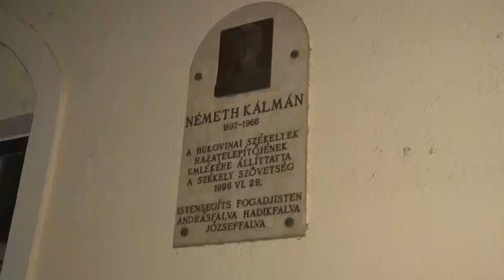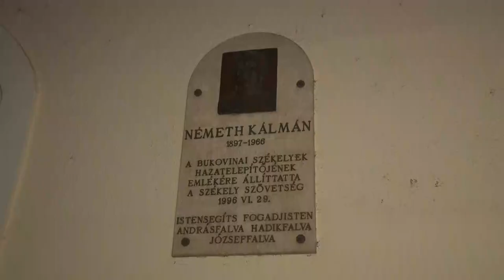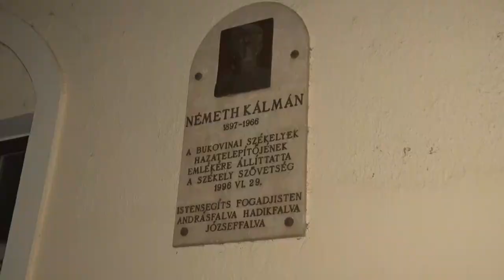Németh Kálmán plébánosra emlékeztek a székelyek Bátaszéken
Németh Kálmánra a székelyeket bukovinából elhozó plébánosra emlékeztek Bátaszéken. Az ünnepségen elhangzott, hogy nélküle a népcsoport eltűnt volna a történelem viharában. Részben neki köszönhető, hogy ma is van bukovinai székelység.